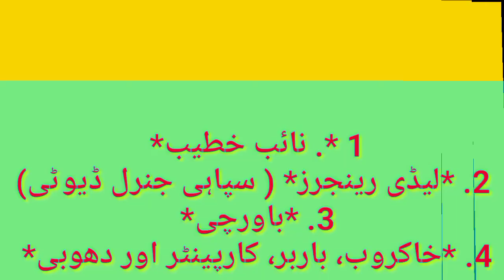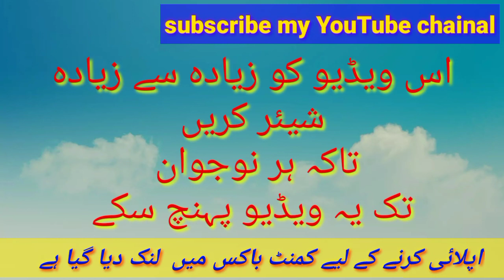Pakistan Rangers jobs 2020 ||Pakistan Rangers jobs 2020 syllabus How to pass Rangers physical tas